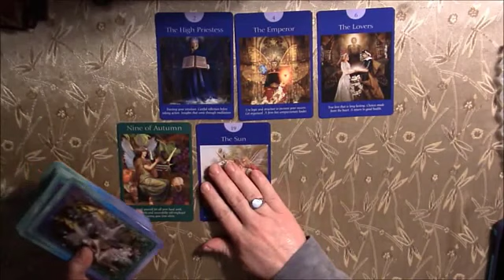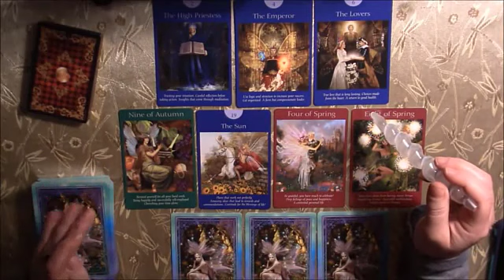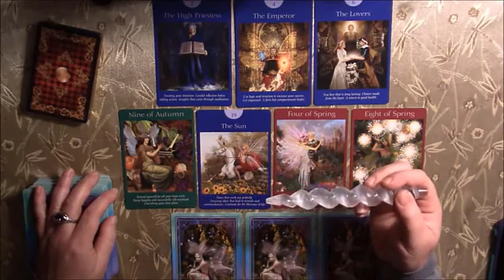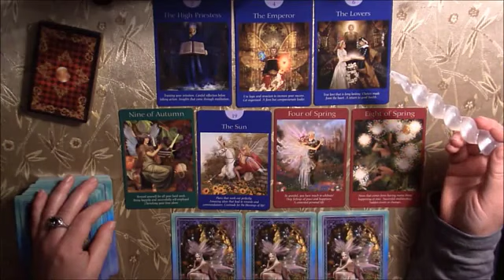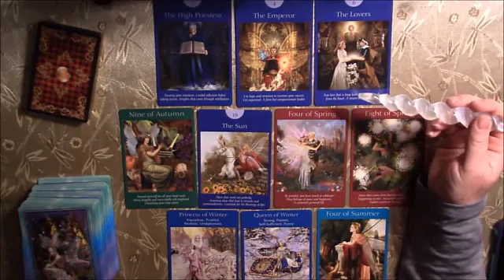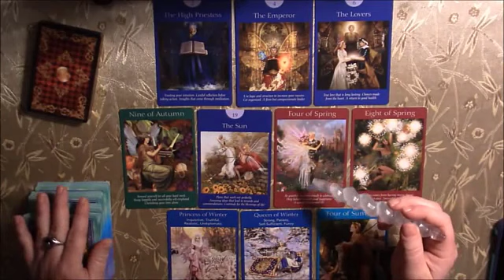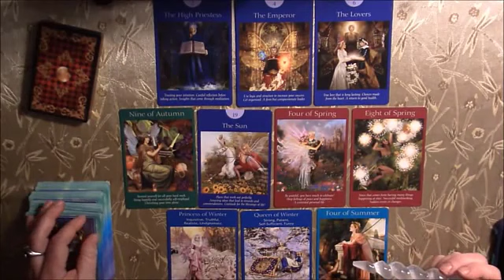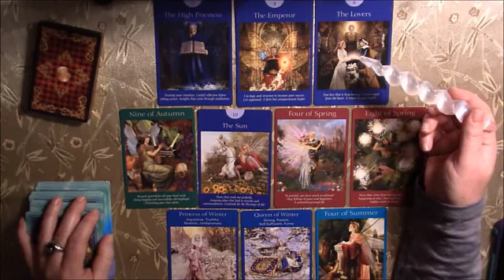VIRGO ♍️ YOUR LIFE PURPOSE MADE CLEAR